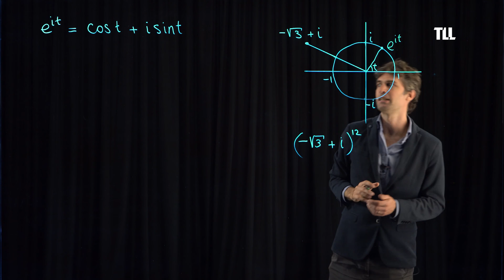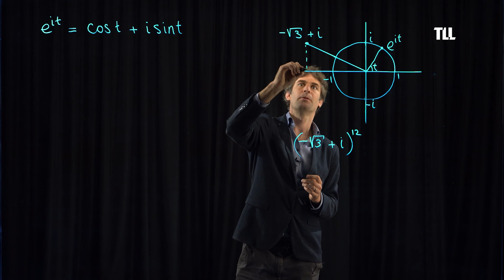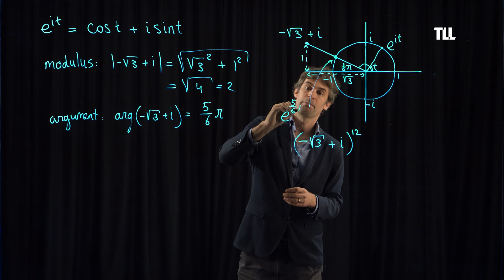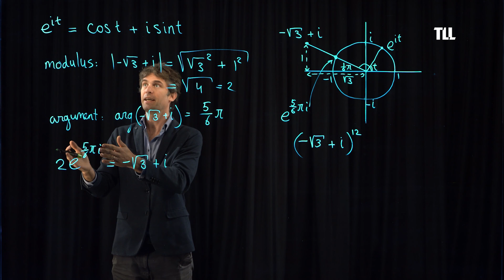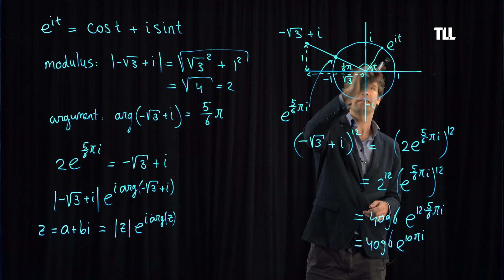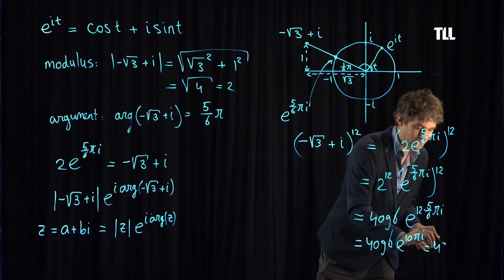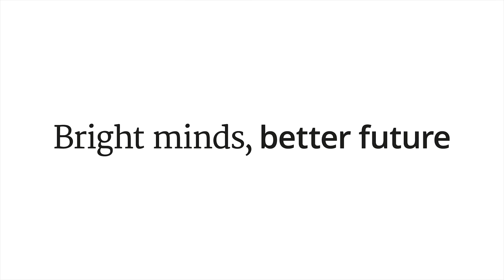Complexe getallen en de formule van Euler - Wiskunde voor Chemici